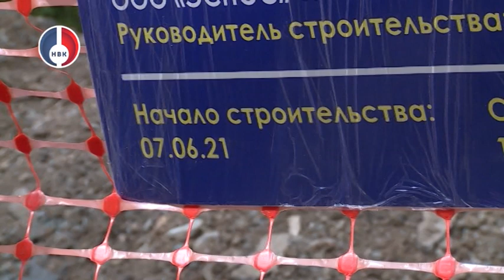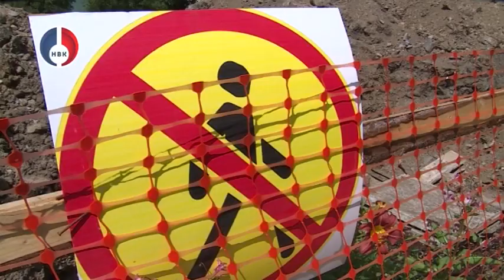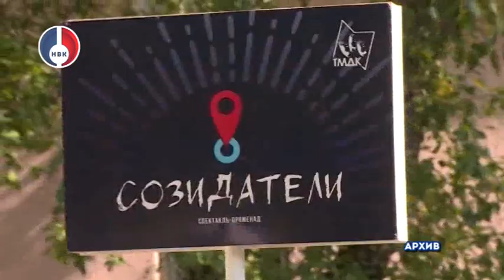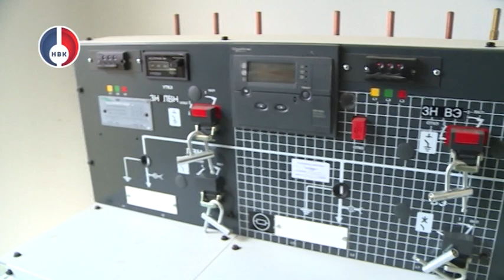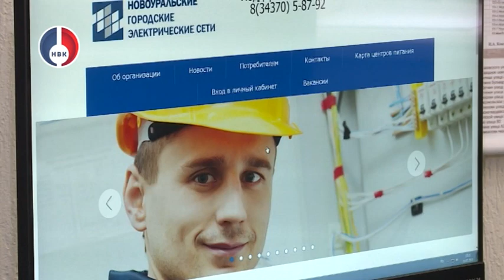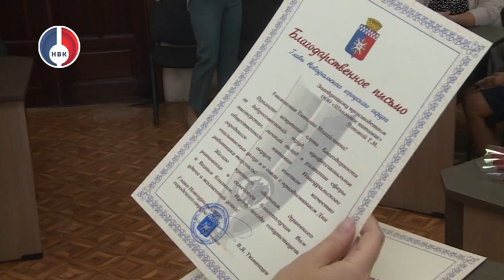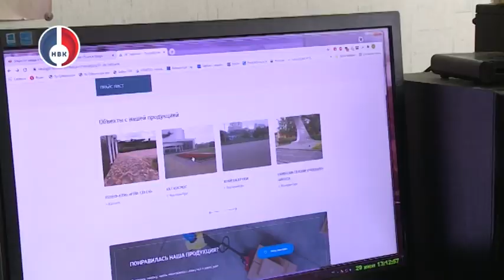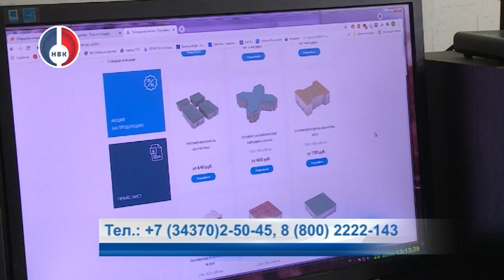"Объектив. Итоги" от 26 июля 2021 г.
- Контроль подрядчика по благоустройству бульвара Кикоина, ход работ на Алее Молодежи и перспективы развития новоуральского производства металлоконструкций для строительного сектора. 21 июля город с рабочим визитом посетил министр энергетики и жилищно-коммунального хозяйства Свердловской области Николай Смирнов.

- В инфекционном госпитале на сегодняшний день находятся 198 человек, все больше пациентов переносят КОВИД-19 в тяжелой форме.

- Стоимость электроэнергии, допуск в город специалистов из других территорий, сохранения уникальных предприятий. Эти и другие вопросы обсуждались на встрече главы округа Вячеслава Тюменцева с городским предпринимательским сообществом.

- Благодарственные письма к профессиональному празднику и митинг у Вечного огня. В Новоуральске в минувшие выходные отметили День работника торговли и День Военно-морского флота.

- Современные подстанции и новые сети, установка интеллектуальных систем учета электроэнергии и вручение «ангелов надежды» сотрудникам, которые в период пандемии проявили самоотверженную гражданскую позицию. В минувшее воскресенье Новоуральские электрические сети отметили свой день рождения, подвели итоги работы в 2020 и рассказали о перспективах этого года.

- Мы продолжаем общаться с новоуральцами о проблемах их дворов. Проект "А у нас во дворе" в этот раз - на улице Герцена.